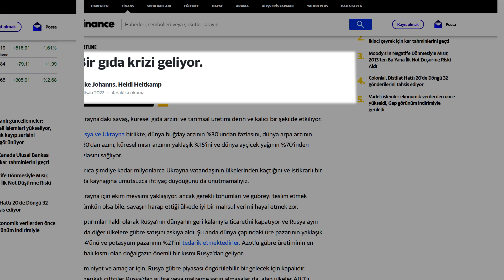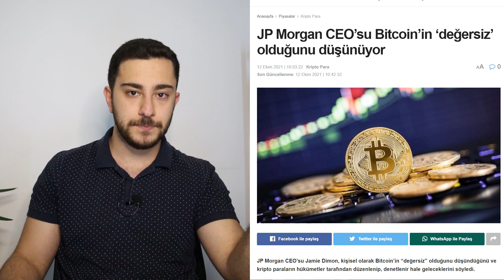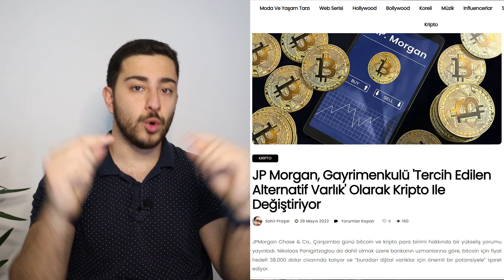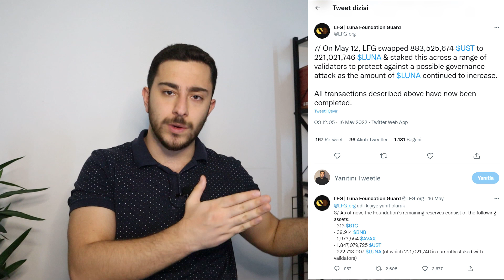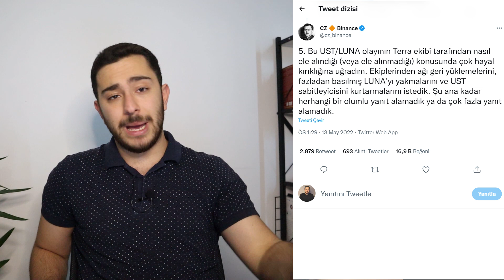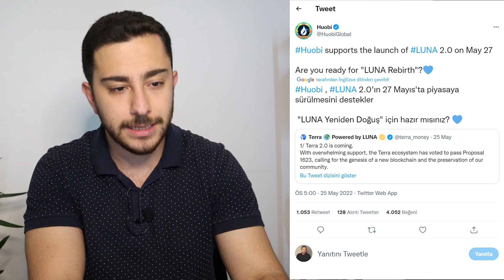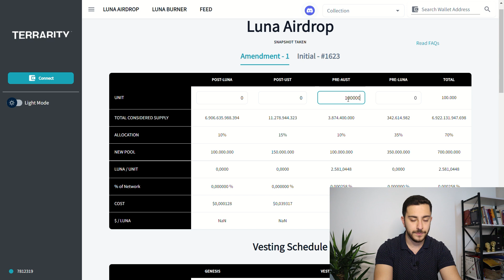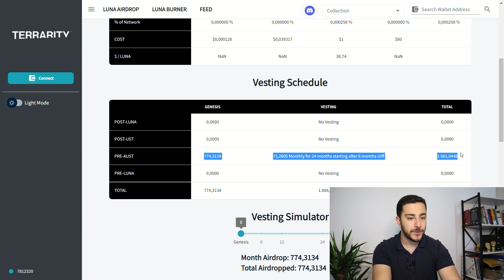LUNA 2.0 ve LUNC Mı Alacaksın? Önce Bu Videoyu İzle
LUNA 2.0 ve LUNAC mı alacaksın? Önce bu videoyu izle. Gelin bakalım ne kadar luna alacaksınız, airdrop nasıl yapılacak, luna ne olur. İyi seyirler!

Luna ve UST yatırımcıları artık bir şey olsun da ne olursa olsun diyorlar, ki haklılar. Luna’da çok büyük gelişmeler yaşandı ve artık neler olacağını biliyoruz. Bunun dışınta FED faizleri yükselttiği için, gıda krizi, tedarik zinciri problemleri 2-3 saate çıkan bir virüs derken piyasalar da düşüyor.  Bugün önce piyasaları inceleyeceğiz sonra da Luna'da neler yaşandı lunanız varsa veya son çöküşte zarardaysanız neler yapmalısınız, luna almak için ne yapmalısınız, luna 2.0 ve luna classic, bunları konuşacağız.